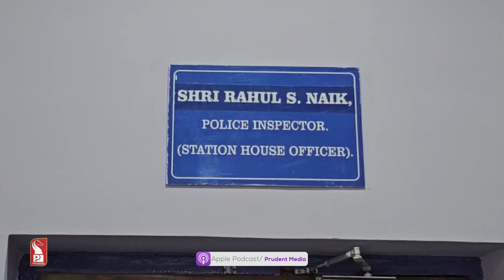GANESH DECO AT BICHOLIM POLICE STATION